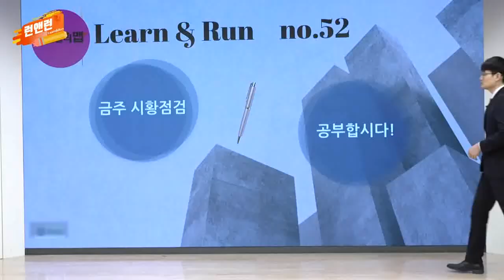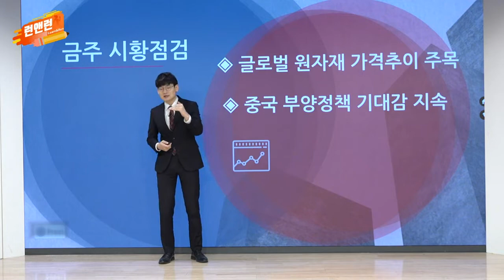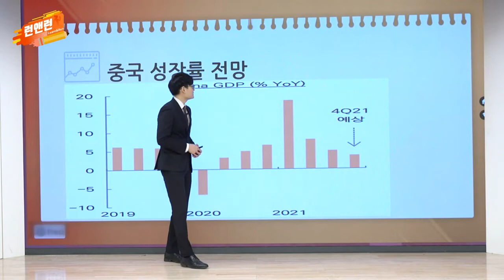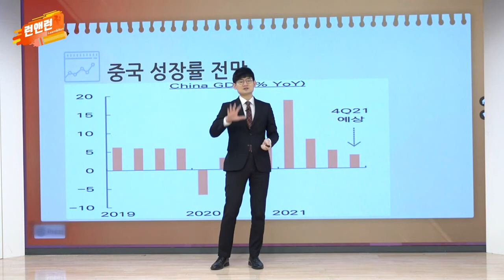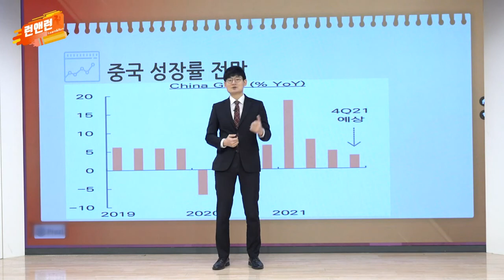글로벌 원자재 가격추이 주목 / 중국 부양정책 기대감 지속_이번주 증시_이데일리맵 오현진_런앤런 52회 (20220122)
- 글로벌 원자재 가격추이 주목
- 중국 부양정책 기대감 지속